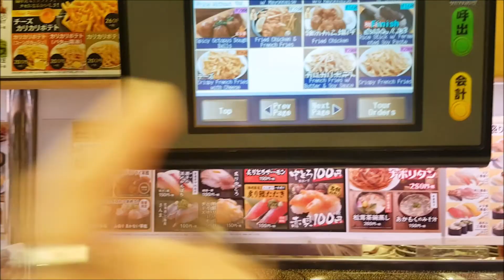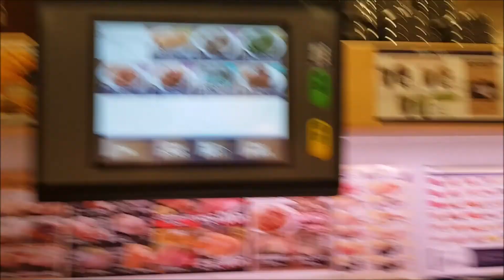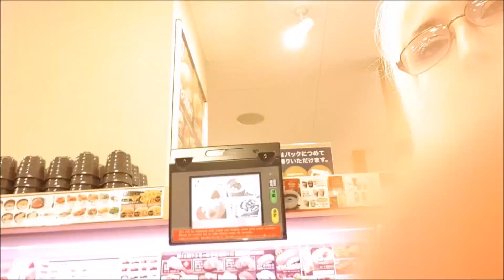Japan 2018, Tokyo, Shizuoka, Yokohama Journey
I collected some of my highlights from 2018 when I was abroad in Japan for a year for my Working Holiday.